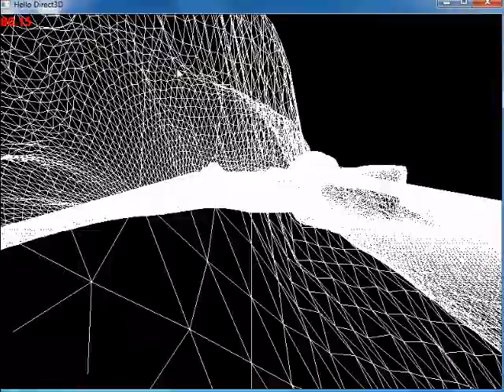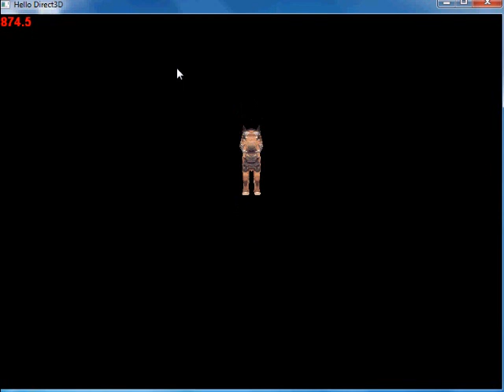Interactive 3D Graphics Programming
A game engine I created on top of DirectX 9.0c. The engine makes use of a state machine and scenegraph. The states/scene nodes in this video include:

A gouraud shaded triangle.
An algorithmically generated cylinder.
Simple wire-frame grid.
 Wire-frame terrain (using height-map information).
Solid textured terrain.
Solid textured terrain with directional lighting.
A mesh loader (in this case a tiger mesh).

The camera can be either controlled by keyboard (using DirectInput) or by XBOX 360 gamepad (using XInput).